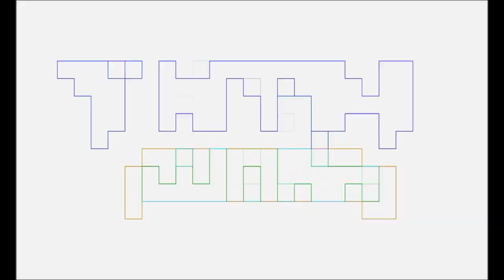The Podcast That Wouldn't Die Talking Nerdy The Last Of US HBO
Pablo Gunner talking nerdy with TPTWD about The Last Of Us HBO.